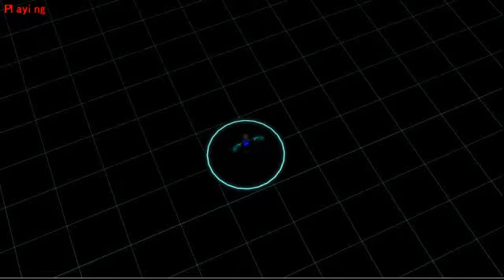[MMD] Selfy-Cyber Tunder Cider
forgive the model being buggy, this is my self model XD

Model belong to me

Motion, Wav and Camera: Cyber Thunder Cider

MME: AutoLuminous4 Diffusion7